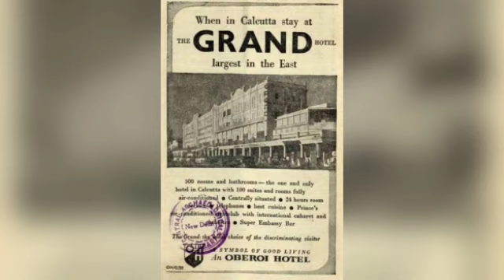গ্র্যান্ড হোটেল এর ইতিহাস |The history of GRAND HOTEL KOLKATA | Heritage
কলকাতা র বিখ্যাত ওবেরয় গ্র্যান্ড হোটেল এর ইতিহাস আপনাদের জন্য নিয়ে এসেছি এই ভিডিও🎥 তে